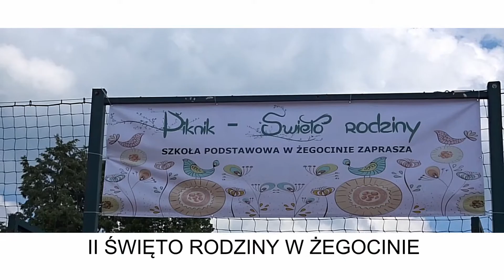II Piknik "Święto Rodziny" w Żegocinie - 27.05.2018 - trailer